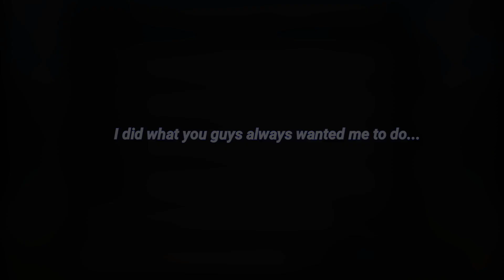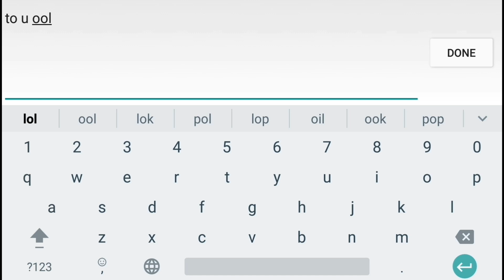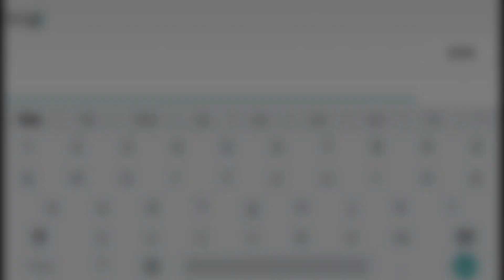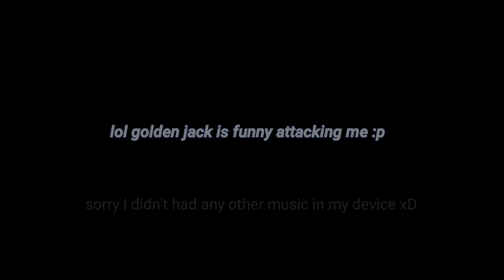Lords Mobile || STEALING A 200M MIGHT ACCOUNT ! // LETS GET IT ZEROED !?😜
And Hey!
(For the Thumbnail/Overlay/MLG Gameplay and Edit) 😜

👉FAQs :👇

🔹Screen Recorder : Az Screen Recorder
🔹Edited with : Power Director
🔹Game : Lords Mobile
🔹Thumbnail : PicsArt
🔹Kik : arungaming
🔹LM Guild : A$W, K-S
🔹Edited by : Arun YT
🔹Place : India

👉Also Check :👇

Saver
TrulyKing
Kingyplayz

Stop reading now ! (Plz 😛)

Nvm I'll stop 😂✌.